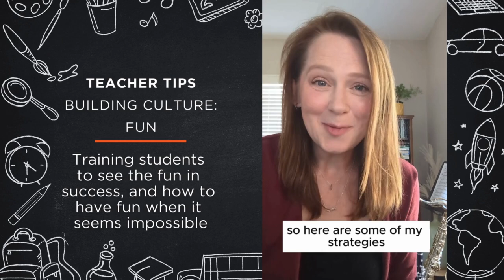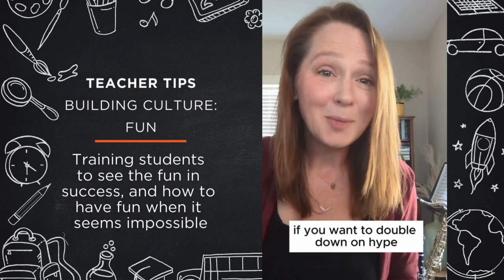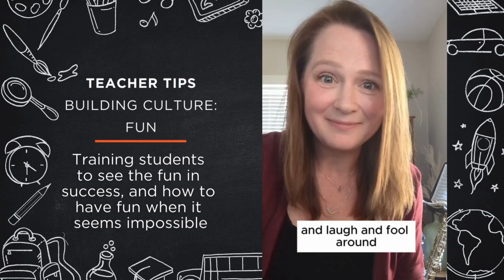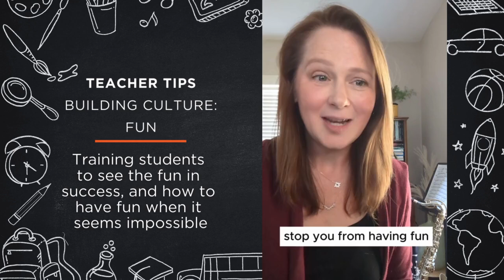Sheet Music Direct Teacher Tips - Building Culture: Fun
Now more than ever, it’s easy to let daily stressors and negative events affect how we interact with our students. Because our classes are elective, striking a good balance between learning and fun is so important for retention.